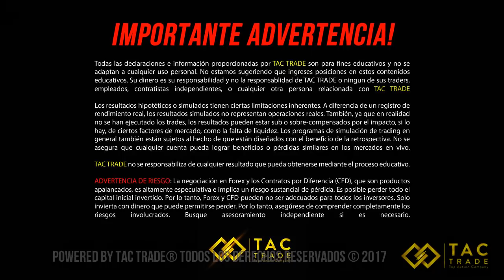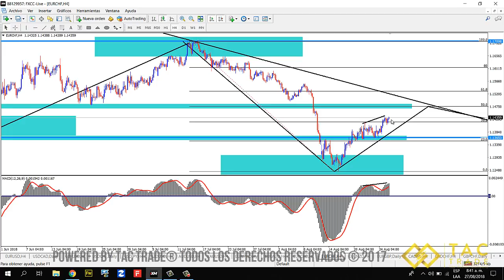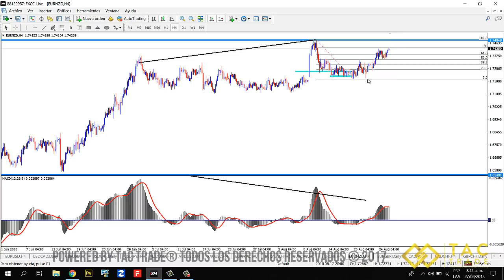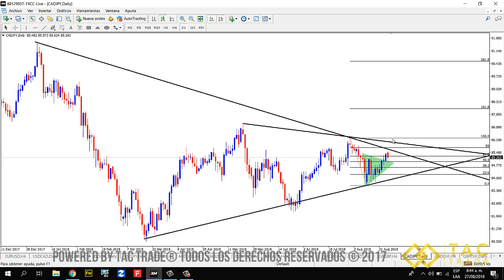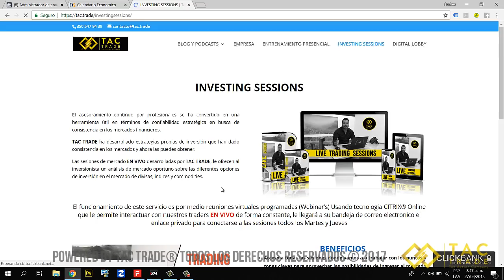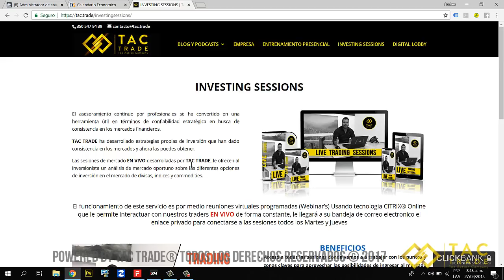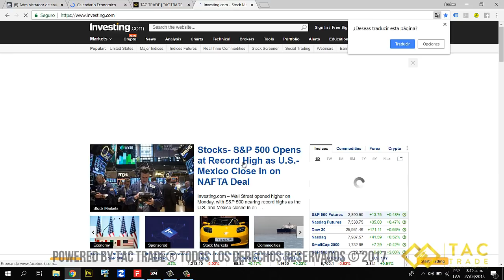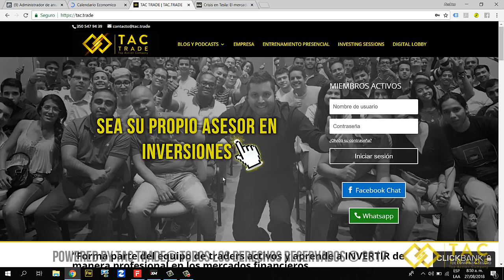Oportunidades de inversión Semana 27 de agosto del 2018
A continuación encontrarás las oportunidades de inversión en el mercado Forex para la semana del 27 de agosto del 2018. Cualquier inquietud comunícate a nuestro correo electrónico y visita nuestra página web Únete a nuestra comunidad en Telegram en este enlace y es completamente GRATIS!!